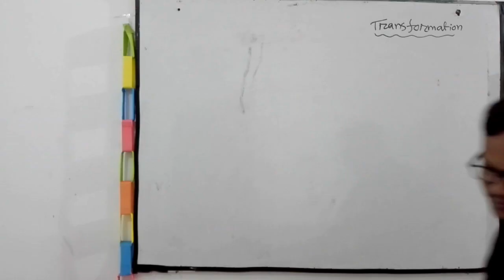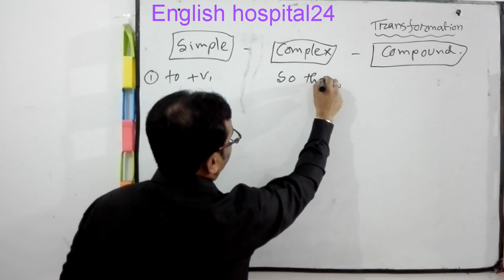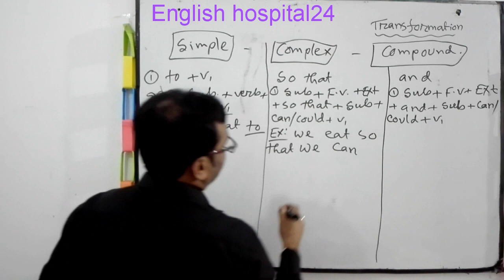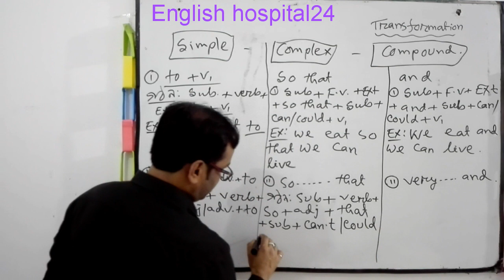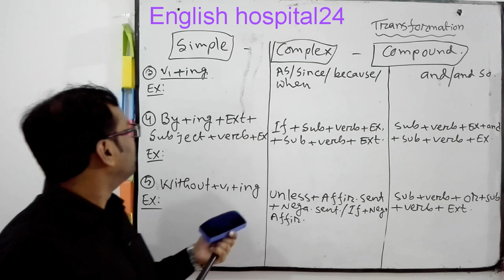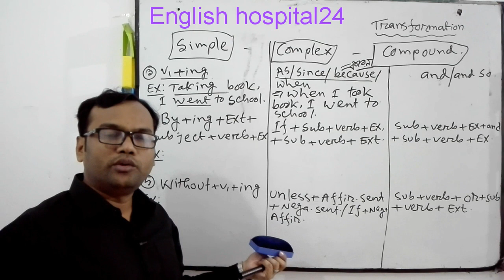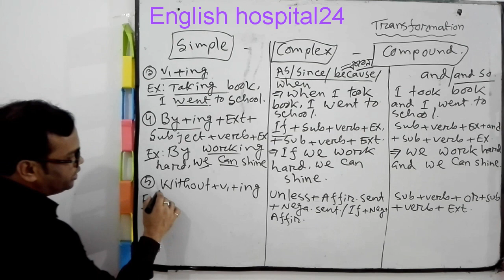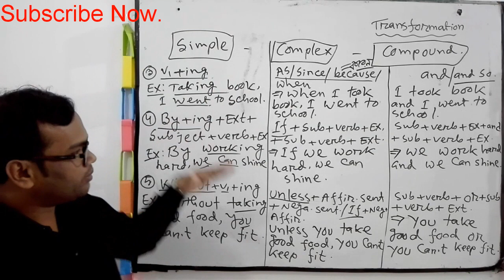Simple Complex & Compound.How to change sentence||Easy Tricks of simple, Complex & Compound ♥Class-1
simple, complex and compound sentence. how to change sentence. easy tricks of simple, complex & compound sentence. sentence in english grammar.

 Prepared By:
 MD.Mizanur Rahman.
 B.A.(Honours), M.A. in English Literature.
 B.ed,M.ed.